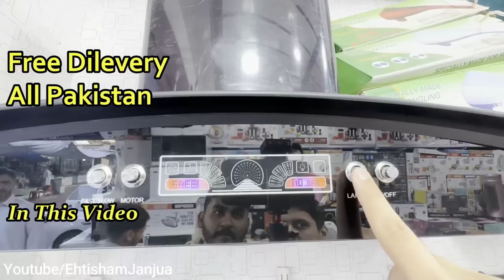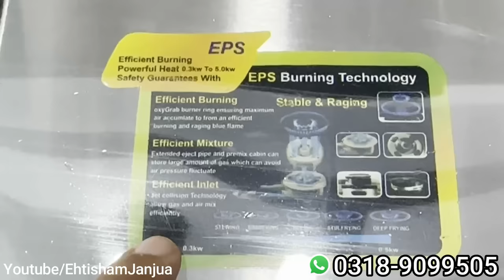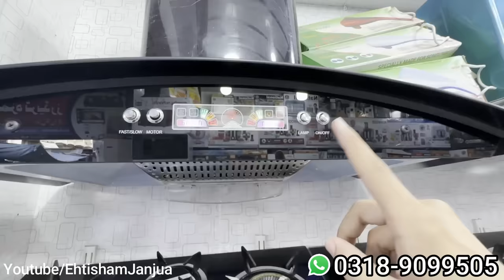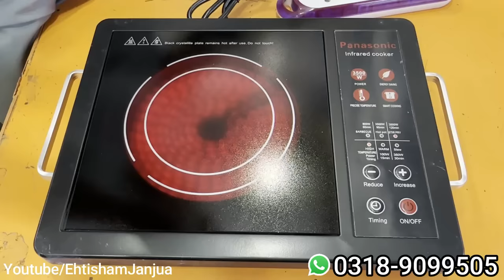Imported Gas Stove & Hob Price In Pakistan | Electric Stove | Japani Container Mall Karkhano Market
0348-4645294-اپنے کاروبار یا دوکان کی ویڈیو بنوانے کے لیے اس نمبر پر رابطہ کریں

Cover Topic.
gas stove
stove
japani gas stove
imported japanese rannai stove
used japani stove model
gas stove price in pakistan
gas stove price
japani stove review
imported stove review
imported gas stove with grill
rinnai stove
japani gas stove price in pakistan
best gas stove
imported japanese rinnai stove
imported stove price in pakistan
rinnai gas stove
rinnai gas stove japan price
japanese gas stove
japanese rannai stove
oven price
air fryer

EhtishamJanjua